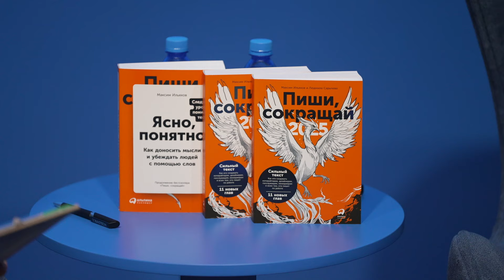Лекторий «Газпрома» | Пиши, сокращай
Выбор направления проекта начинается с правильной команды. А чтобы двигаться вместе, нужно наладить коммуникацию. Важно научиться говорить и писать так, чтобы тебя понимали. И не только люди, но и нейросети. А как заинтересовать окружающих тем, что ты хочешь донести, и в чем секрет хорошего текста — расскажет писатель, редактор, дизайнер и кандидат педагогических наук Максим Ильяхов.